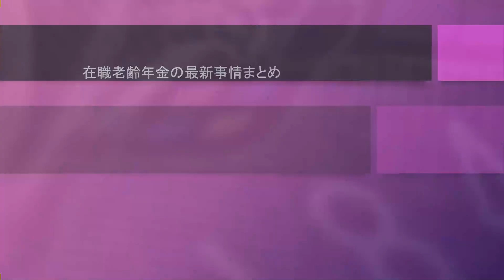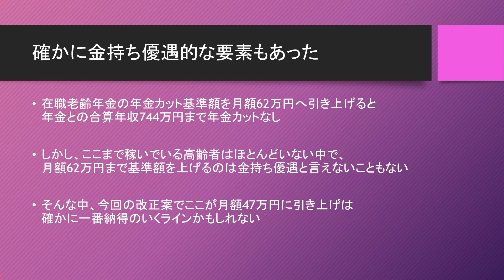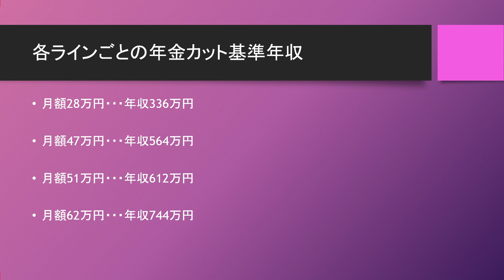悪名高き「在職老齢年金」改善されると思いきや「現状維持」へ 【マネチャン年金部】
マネチャン老後の得する年金部の管理人です。
高齢者の老後の労働意欲を削ることで評判の悪い「在職老齢年金」
これが2020年の年金改革によって改正されるようです。
在職老齢年金には60歳から64歳までが対象の低在老と、65歳以降が対象の高在老とがあり、28万円以上稼ぐと年金が減額される「低在老」が特に問題視されていました。
今回の年金改革でどのように変わったのでしょうか。

マネチャン　スマホニュース部はこちら